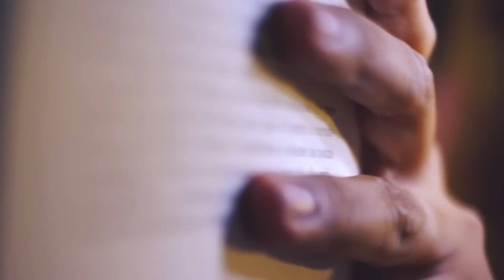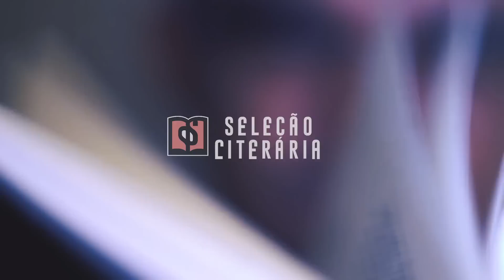Leituras de Fevereiro - Papo de Leitor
Olá, pessoal. Hoje vamos fazer aquele resumo das leituras do mês. Confiram! :)

Ficou curioso para ler o livro? Adquira através desse link e ajude o canal, sem pagar nada mais por isso:

📫 CAIXA POSTAL 📦

Endereço de envio Seleção:
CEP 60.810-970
Fortaleza/CE

Produção e edição: Darwin Oliveira e Juvenal
Texto e conteúdo: Darwin Oliveira
Abertura: Juvenal
Trilha original: Juvenal